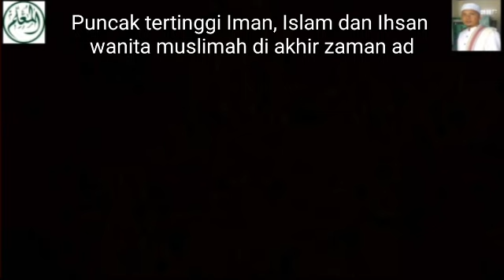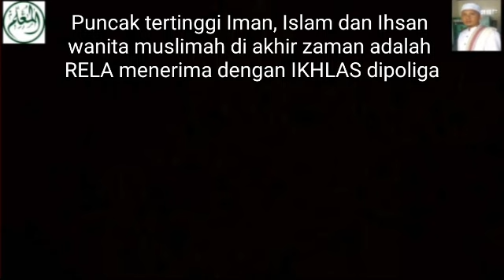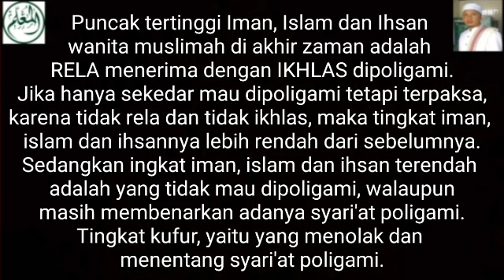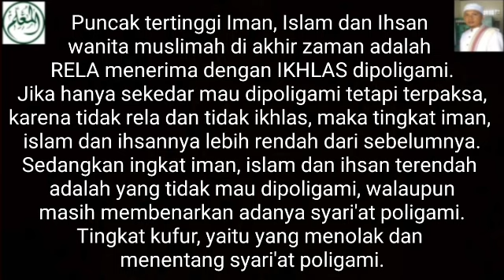Tanda-Tanda Istri Penarik Rizqi adalah Rela Dipoligami - Apa Benar?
Sarang-Rembang-Jateng
Pembina Al-Mu'allim Center
Jeungjing-Cisoka-Tangerang-Banten

Puncak tertinggi Iman, Islam dan Ihsan wanita muslimah di akhir zaman
adalah RELA menerima dengan IKHLAS jika dipoligami.

Jika hanya sekedar mau dipoligami tetapi terpaksa, karena tidak rela dan tidak ikhlas, maka tingkat iman, islam dan ihsannya lebih rendah dari yang tertinggi.

Tingkat iman, islam dan ihsan terendah adalah yang tidak mau dipoligami, walaupun masih membenarkan adanya syari'at poligami.

Tingkat kufur, yaitu yang menolak dan menentang syari'at poligami.